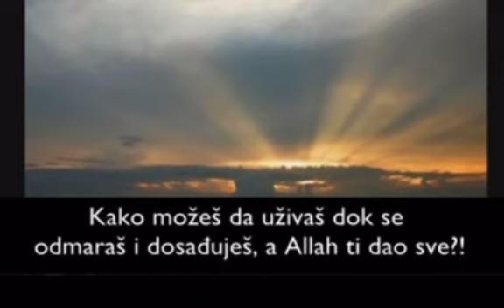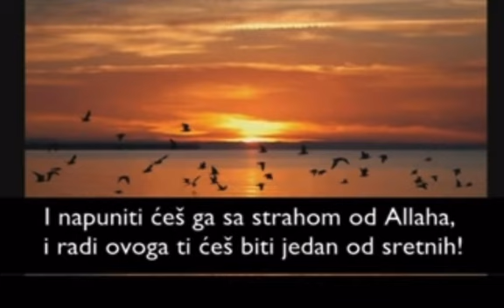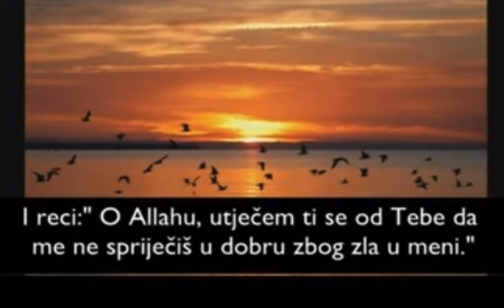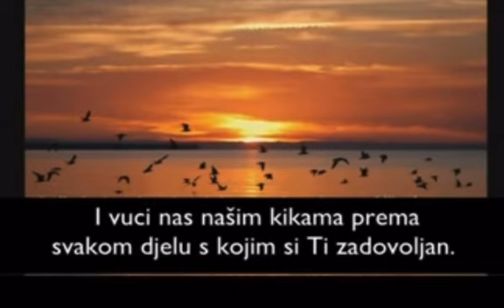Ustani, osvijesti se